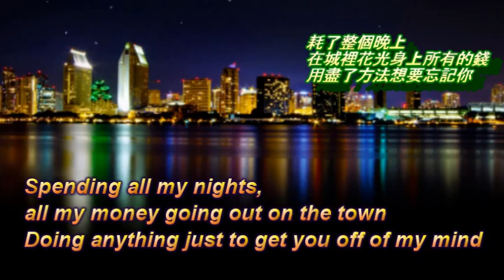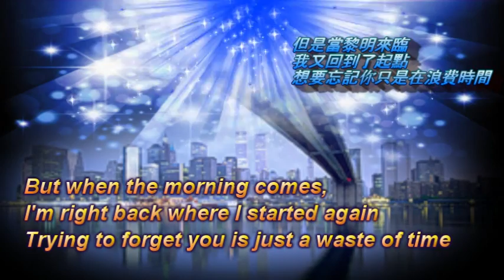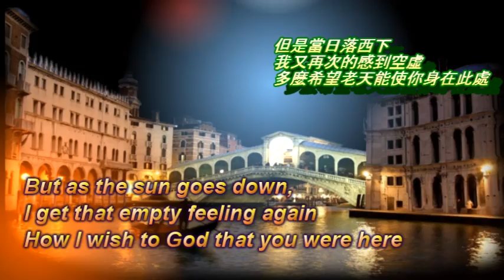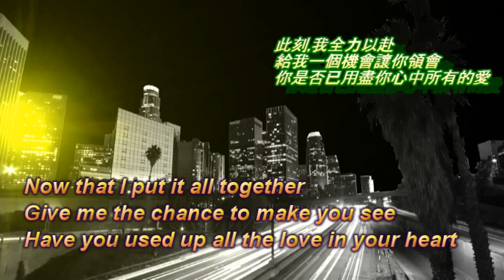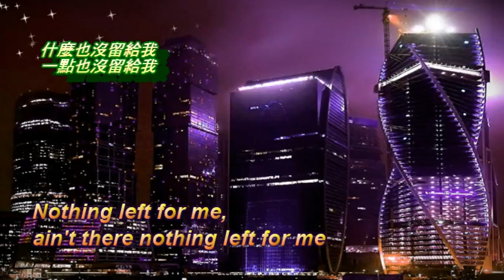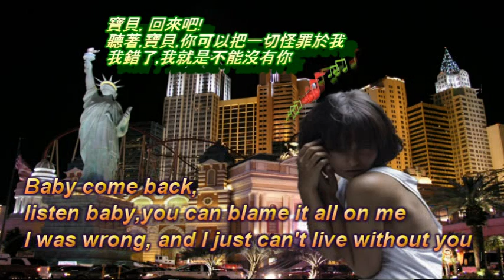Baby Come Back 寶貝回來吧 / / Player 玩家合唱團［中英歌詞］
Baby Come Back" is a song recorded by the American pop band Player. The song was their biggest single, hitting number one on the Billboard Hot 100 and number 10 on the Soul Charts, in1978.